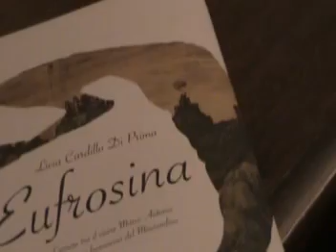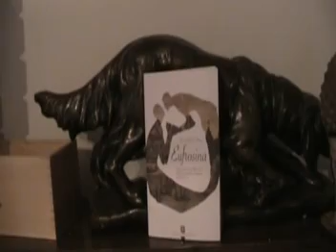Donne, vino e letteratura tra le Terre Sicane: intervista a Licia Cardillo Di Prima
- Servizio di Calogero Giuffrida - Donne, vino e letteratura tra le Terre Sicane. Incontriamo a Sambuca di Sicilia, nella cantina Di Prima che si trova vicino al lago Arancio, Licia Cardillo Di Prima, produttrice di vini e scrittrice. Autrice di quattro romanzi a sfondo storico sta per dare alle stampa la sua quinta opera. Al microfono di comunicalo.it Licia Cardillo Di Prima spiega come sono nate in lei la passione per la scrittura e per i vini, parla dei suoi libri già pubblicati -"Fiori di Aloe", "Tardara", "Il giacobino della Sambuca" ed "Eufrosina" - e annuncia nuovi lavori. Per saperne di più guarda il video con l'intervista a Licia Cardillo Di Prima.